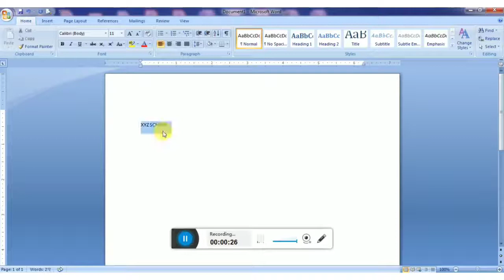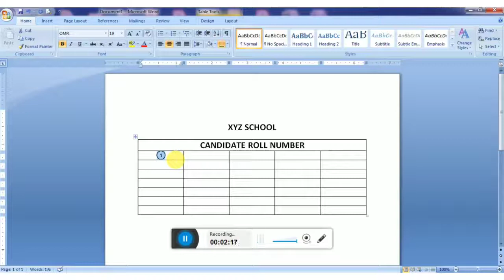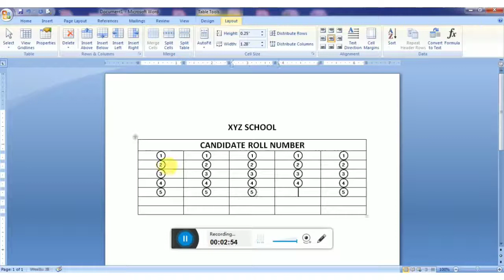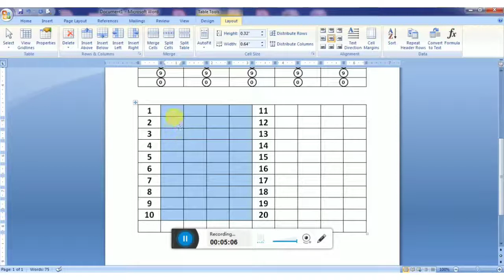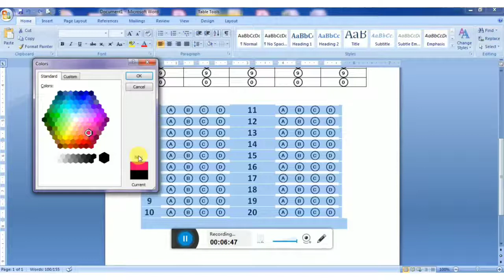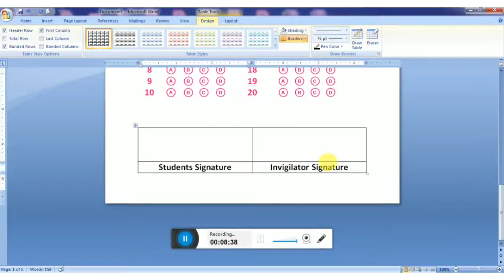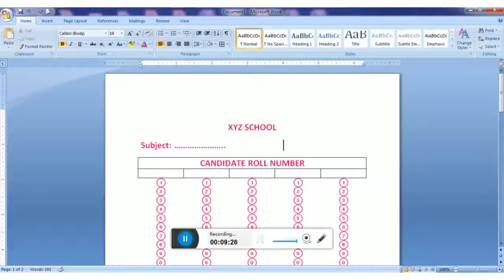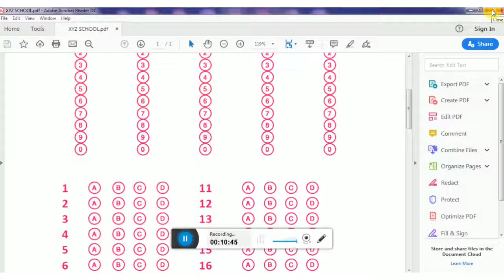How to make OMR Sheet using MS Word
In this video I will show you how to make a OMR  Answer sheet in MS Word

 Download OMR font from the link given bellow.

Download pdf creator in word document  from the link given bellow.